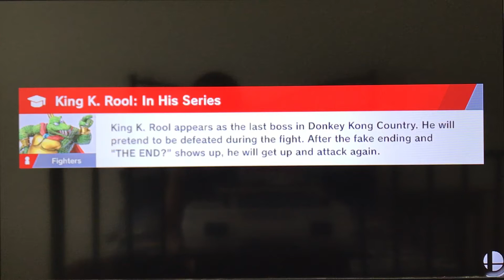Super Smash Bros Ultimate: Pichu vs. Ice Climbers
Pichu: Pichu Pichu? *Popo. Nana. Can I play with you?*

Popo: Of course Pichu.